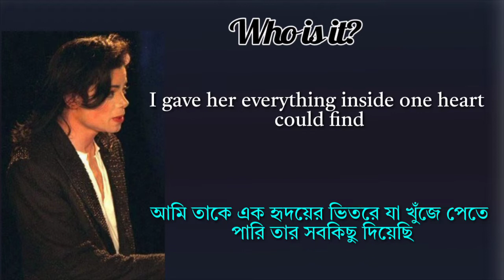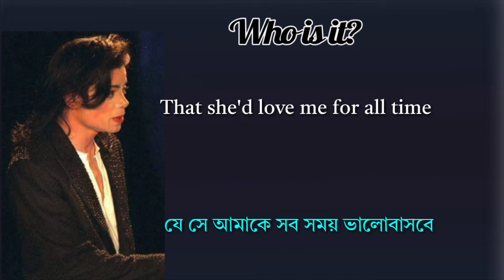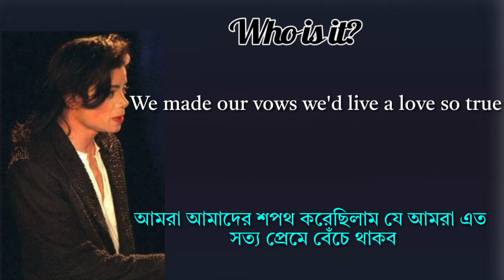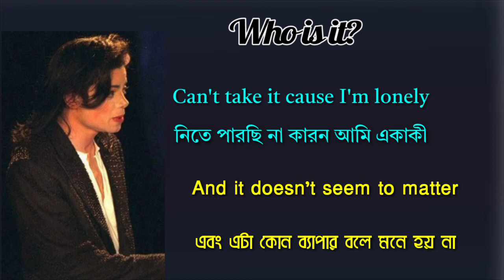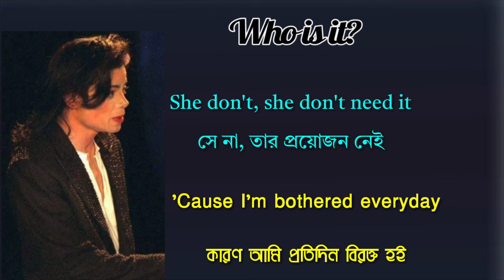Michael Jackson - Who is it? Song - English & Bangla lyric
Michael Jackson song Who is it?